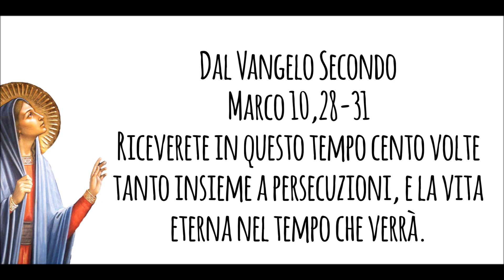commento alla Parola del Giorno - 29 maggio 2018